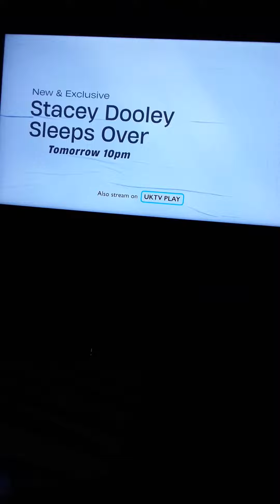W HD continuity Sunday 10th April 2022 part 4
Some more W HD continuity from Sunday 10th April 2022, leading into another episode of My Family.